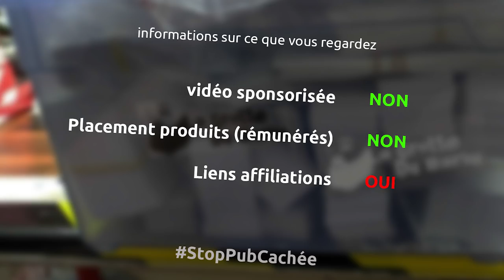fabrication d'une caisse claire en bois - quincaillerie et fini - Ep255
Dernière vidéo de cette série, sur la fabrication de ma caisse claire en bois... où je place tous les éléments, applique le fini et peut enfin monter la caisse claire :D

le matériel
visseuse bosch pro
perceuse ryobi
fraise pour chanfrein bois
poinçon automatique
fraise pour bois 20mm
huile de lin
gants en nytril
clef pour caisse claire
et une pour mettre sur votre visseuse